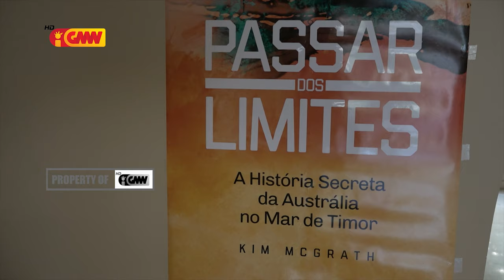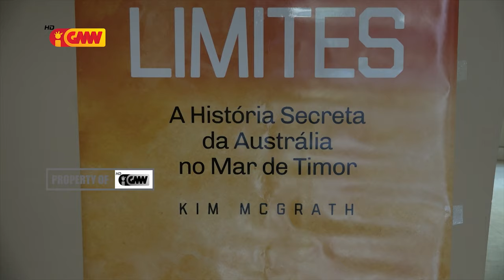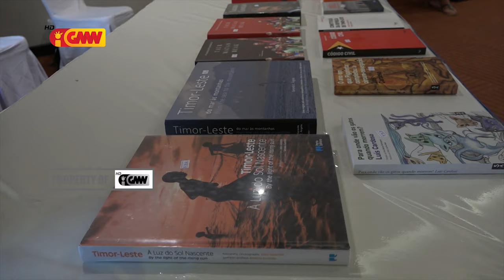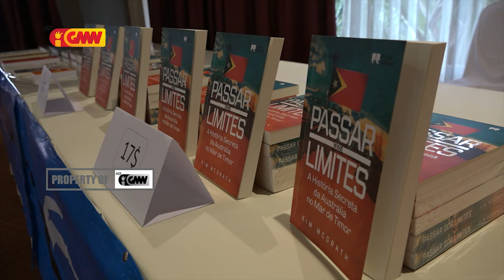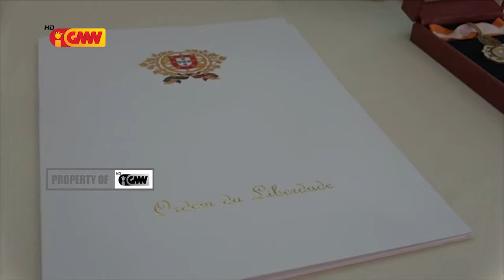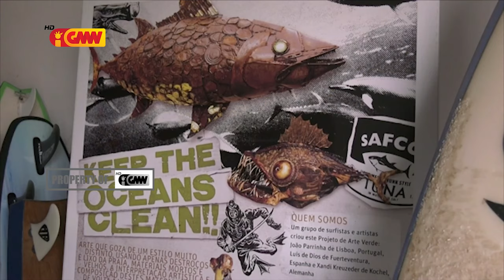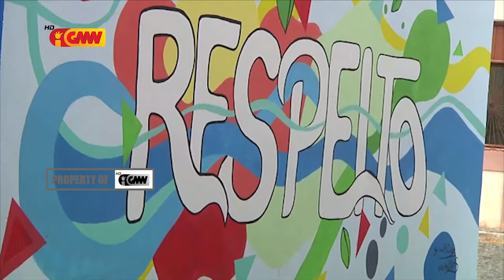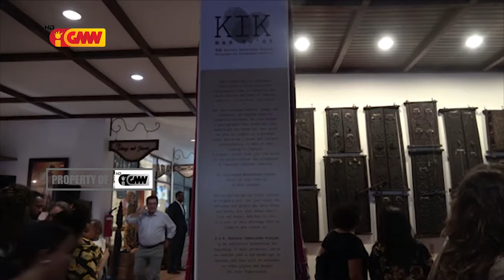CPLP na GMN edição 5 de Setembro de 2019